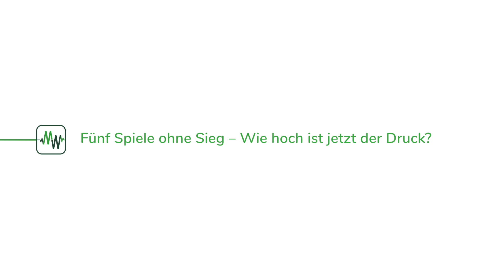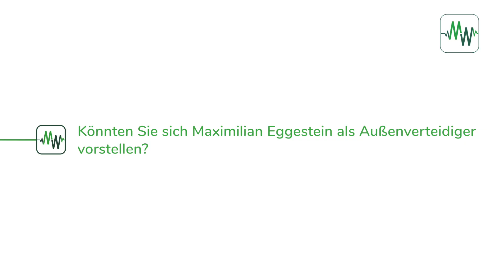Davy Klaassen über das Werder-Heimspiel gegen Düsseldorf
Am Freitagabend spielt Werder gegen Düsseldorf. Die Bremer haben das Spiel nach der Negativserie der letzten Wochen zu einem "Must-win-Game" erklärt. Davy Klaassen spricht vor der Begegnung über den zunehmenden Druck und die Stimmung im Team.